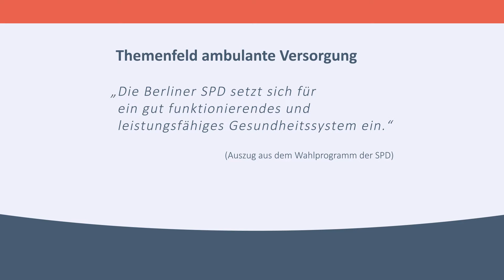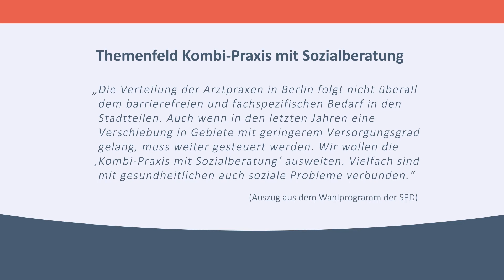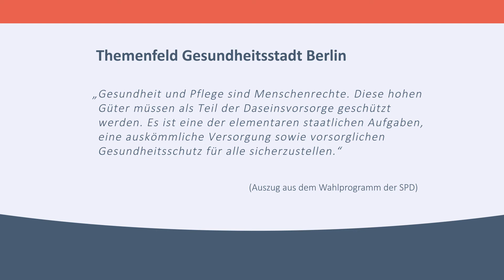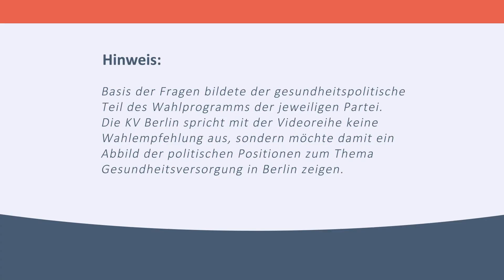Gesundheitspolitik/Berlin Wahl 2021: KV Berlin im Gespräch mit Franziska Giffey (SPD)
Im Vorfeld der Wahl zum Berliner Abgeordnetenhaus am 26. September 2021 hat sich die Kassenärztliche Vereinigung Berlin mit dem gesundheitspolitischen Themen in den Wahlprogrammen von SPD, CDU, Grünen, Linken, AfD und FDP befasst. In kurzen Interviews wurden die Spitzenkandidat:innen zu den Themen ambulante und integrierte Versorgung, Notfallversorgung und Pandemie befragt.

Im Video erfahren Sie, warum Franziska Giffey (SPD) Kombi-Praxen für eine gute Lösung hält und was sie zu den Themen Gesundheitsstadt Berlin und möglichen Niederlassungsanreizen für Berliner Ärzt:innen zu sagen hat.

Hinweis: Die KV Berlin spricht mit der Video-Reihe keine Wahlempfehlung aus, sondern möchte damit ein Abbild der politischen Positionen zum Thema Gesundheitsversorgung in Berlin zeigen.